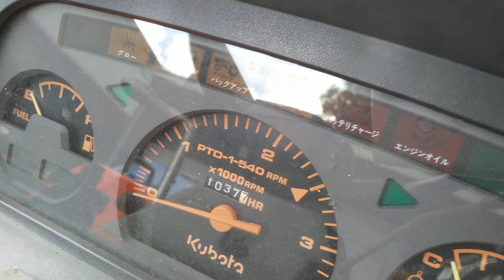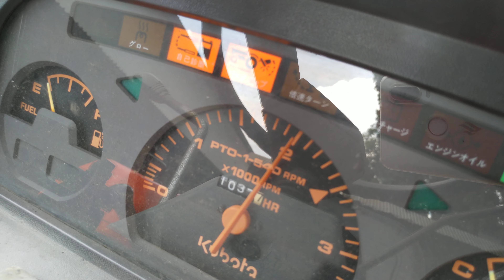KUBOTA GL21 đẹp xuất sắc từ Nhật về, LH:0906485278[Hiếu Đoàn Thanh]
Kubota GL21 quá tuyệt vời với số cơ ben cơ tay lái trợ lực hàng nguyên Nhật về xuất sắc cho mọi người